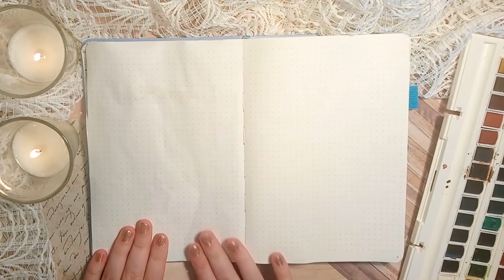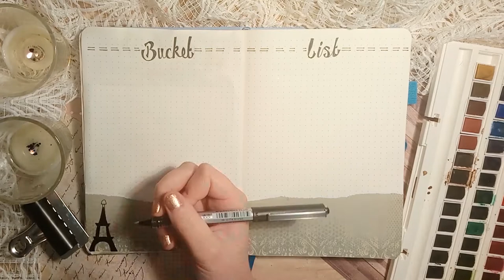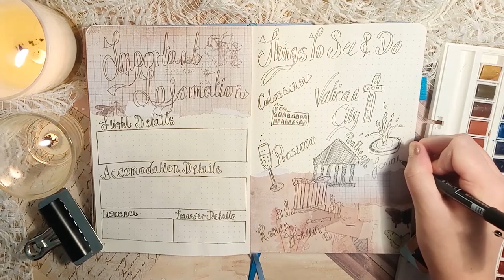How to Set up a Travel Journal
Hey Creatives! In this video I am going to show you how to set up a travel journal. These were the spreads I used for my Rome travel journal. As summer begins I know a lot of you will be going away to travel around the world, so this video will give you some travel layout ideas. Whether you scrapbook, bullet journal or sketchbook these travel journal spreads can all apply to you. Firstly I will be showing you how to set up an emergency contact and medical information page, and then I will show you how to create some map trackers to keep a log of all the places you have been. After that I will show you a creative idea for a travel bucket list page, and then I will set up my Rome title page with some illustrations. Once the title page is set up its onto the trip specific pages. Firstly will be a packing list to keep track of all of your items, and then an expenses tracker to keep you on budget. After that is a journal spread to keep track of all your important information such as flight details and accommodation, and then a final page with illustrations for all the things you want to see and do on your trip.

I use a variety of methods in the travel journal timelapse such as watercolour paint and collage. I also include some quick and simple line art illustrations. If you would like to know what materials I specifically use, links to these can be found further down in the description.

MUSIC
All music featured in this video is created and owned by Nicolai Heidlas. These are the specific tracks used in the video: